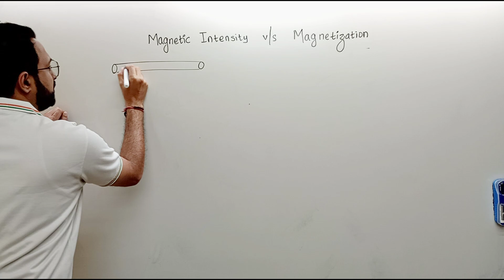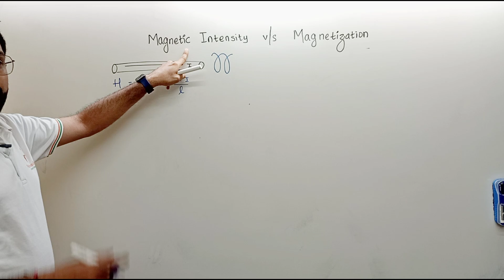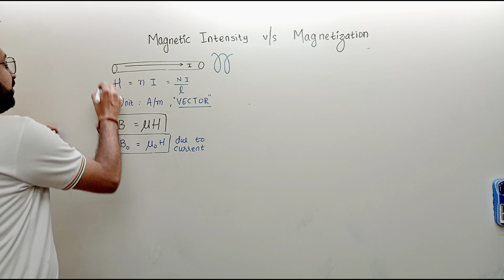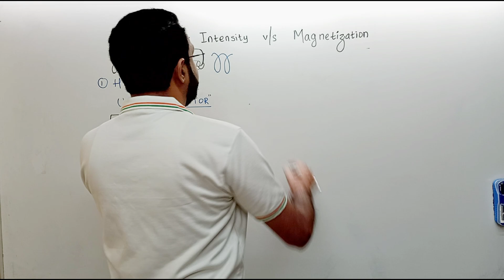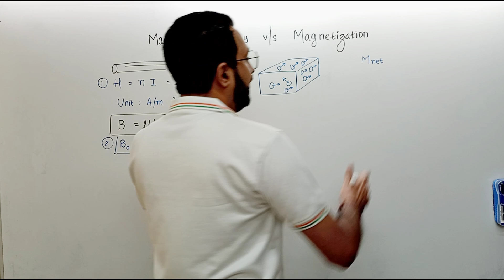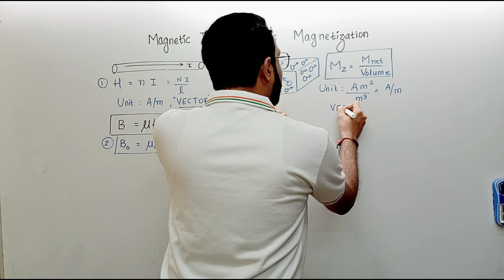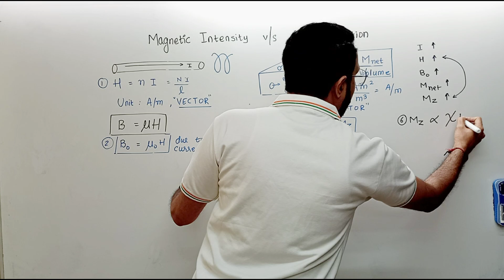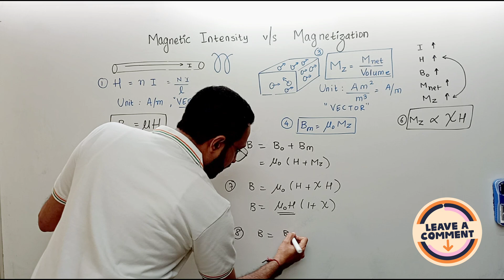Magnetic Intensity || Magnetization Explained || 12th Class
Magnetic intensity
The force experienced by a unit magnetic pole in a magnetic field. It is a measure of the strength of the magnetic field.

Magnetization
The magnetic moment per unit volume of a material. It can also be expressed as the pole strength per unit area.

Join our Neet sessions

🎓 With Physics Expert Prof. Keeyur Khatri